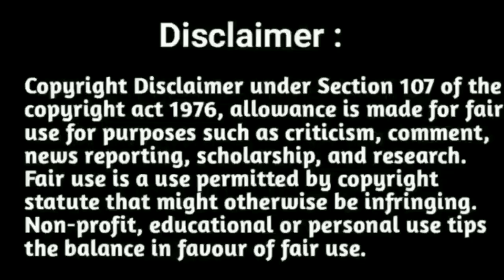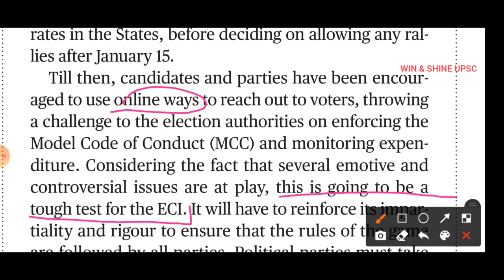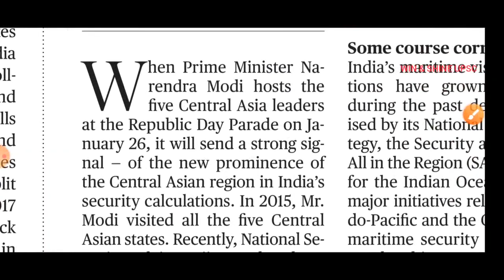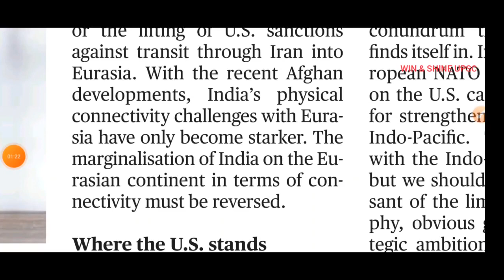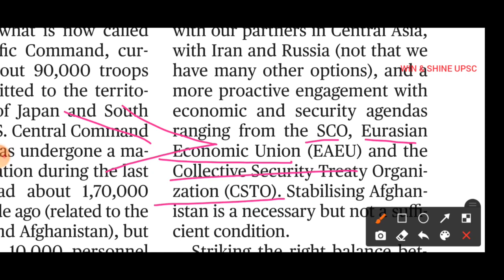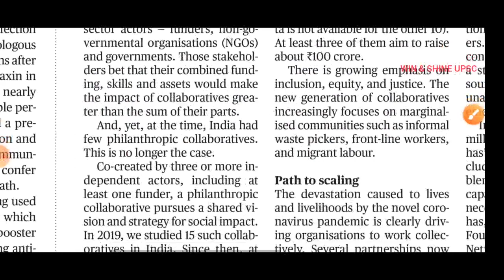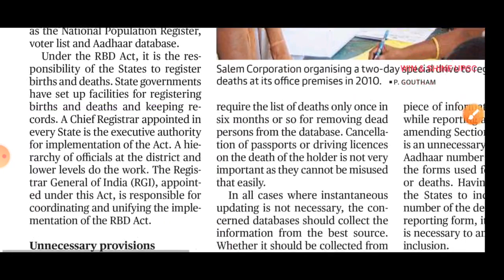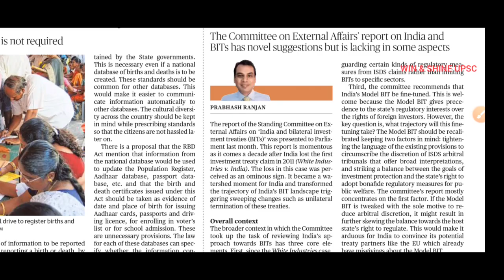The Hindu Daily News Analysis - January 11 2022 - Tamil & English • Upsc 2022 Current Affairs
The Hindu Daily News Analysis - January  11 2022 - Tamil & English • Upsc 2022 Current Affairs Preparation in Tamil and English • Easy way to prepare Upsc Current Affairs Preparation strategy

"winshineias2019"